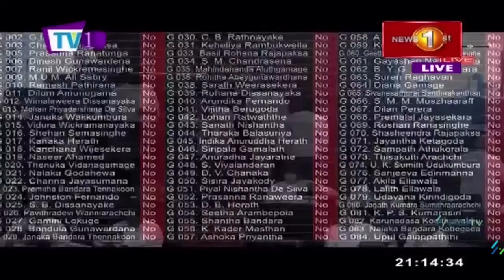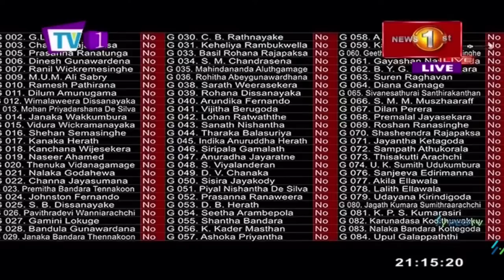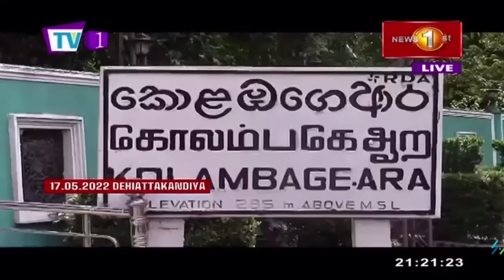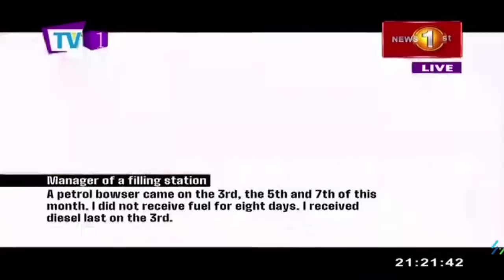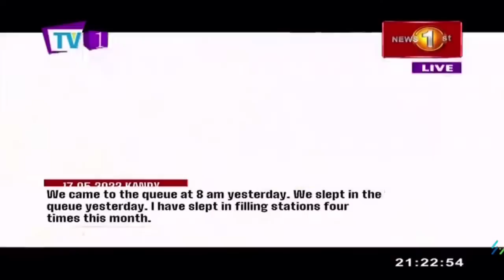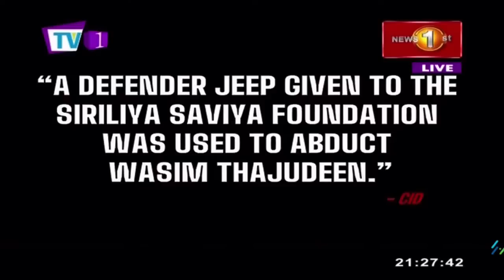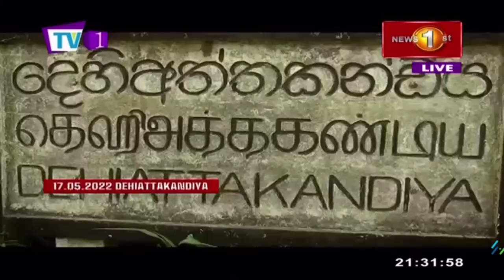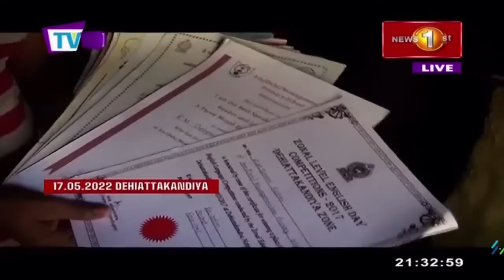News 1st: Prime Time English News - 9 PM | 17/05/2022